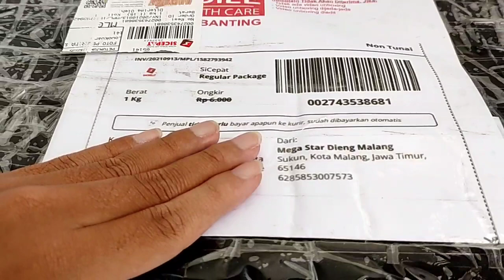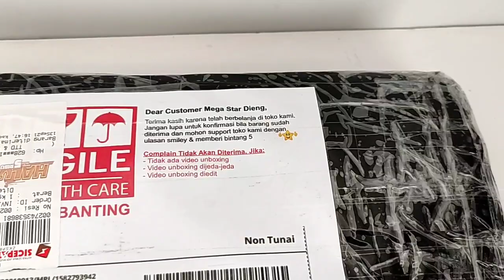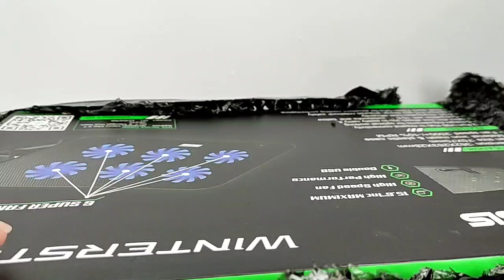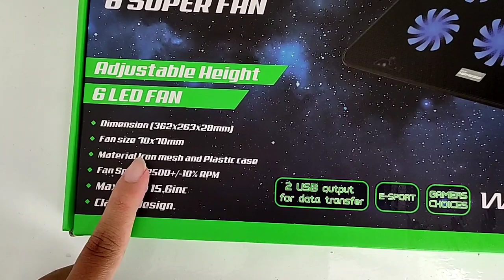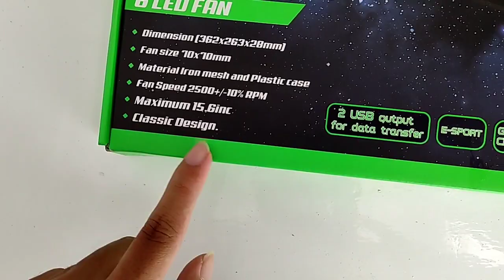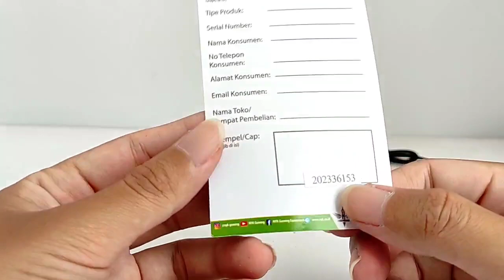Unboxing NYK Nemesis X3 Cooling Pad Untuk Laptop 15 Inch - Laptop Gaming dan Editing Gak Panas Lagi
APLIKASI PENDUKUNG:
- iMovie
- Movie Maker
- Sony Vegas PRO
- PhotoGrid
PERALATAN PENDUKUNG:
- iPhone 7 Plus
- iPhone 6s
- Gimbal Brica B Steady Pro
- Nikon D3200
- Asus Zenbook Duo

Backsound:
John Wolf - Anymore